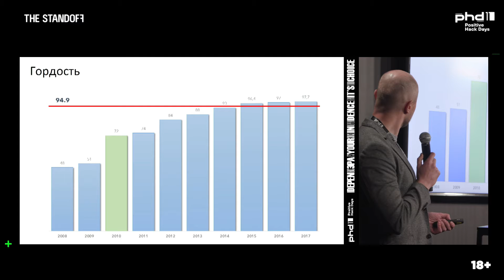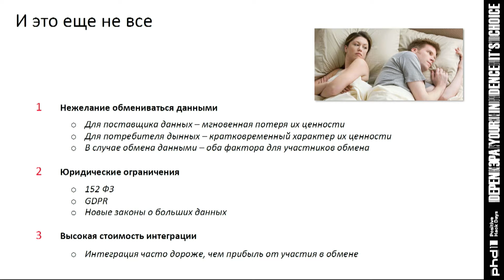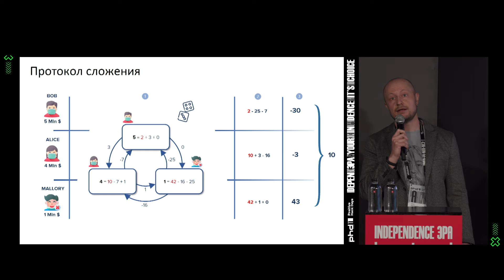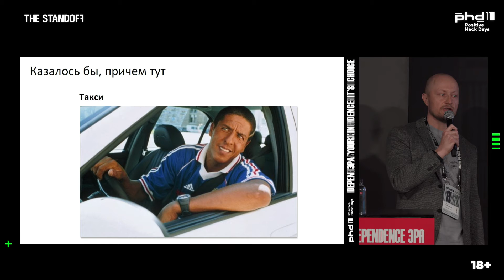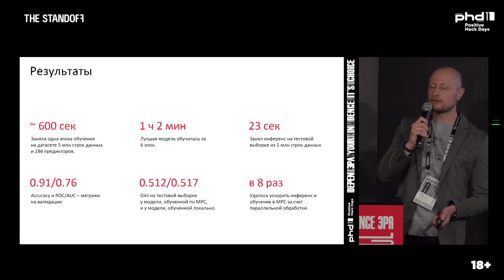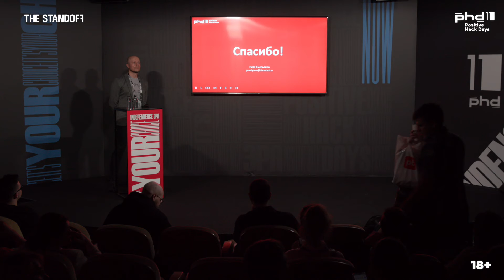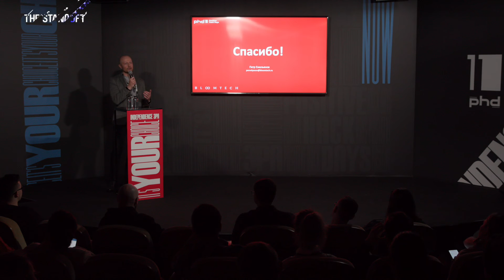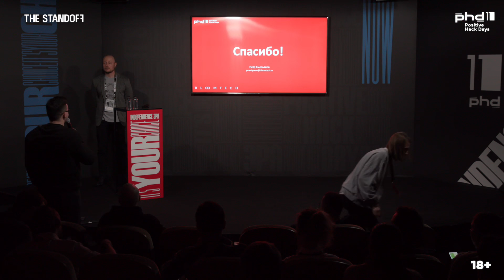Collaborative computing technologies. How companies can share data without actually sharing it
The speaker will talk about the development of confidential computing software. He will discuss how companies can share data without actually sharing it. What is multi-partial computation? How does it work? What can it do? The speaker will give a few examples of how multi-partial computation can be used: from credit risk assessment to confidential machine learning. He will also discuss applied mathematical issues.